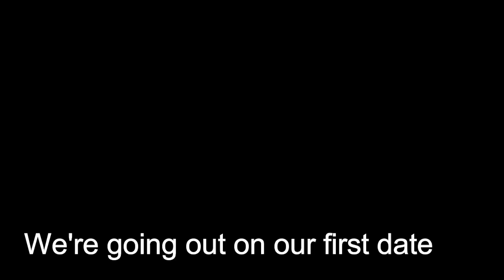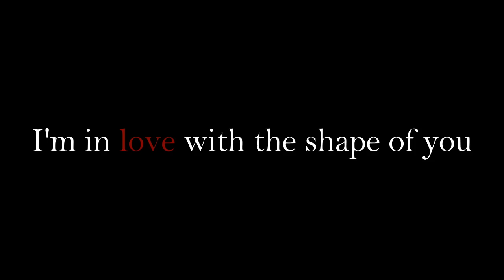Shape Of You - MSP Version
MSP Account :
FR : x ABC x
Uk : camilleabcx
Ca : camilleabcx
Po : camilleabcx
Au : x abc x
Skype : camilleabcx (x ABC x)